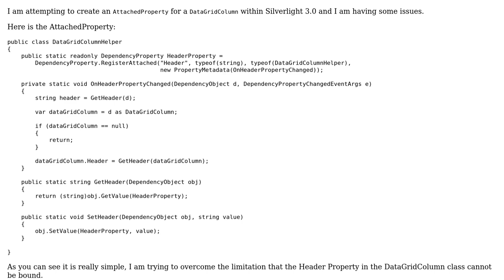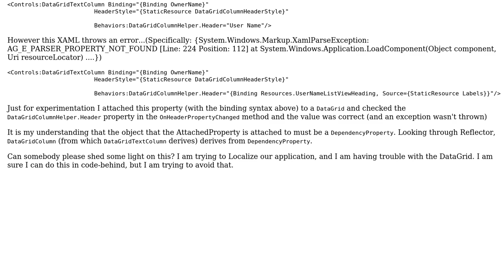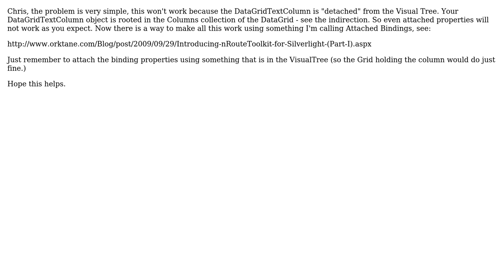Silverlight DataGridColumn AttachedProperties (2 Solutions!!)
Silverlight DataGridColumn AttachedProperties

With thanks & praise to God, and with thanks to the many people who have made this project possible! | Content (except music & images) licensed under CC BY-SA | Music | Images & others | With thanks to user Rishi user Neil user Chris Mancini and the Stack Exchange Network Trademarks are property of their respective owners. You are responsible for your own actions.